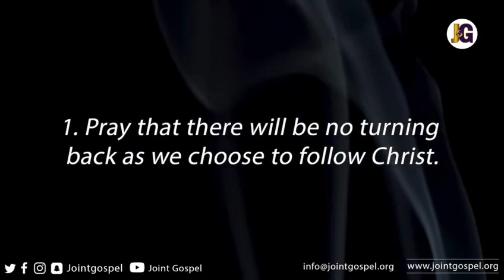The 3 C’s Of Life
Enjoy today’s devotion from Joint Gospel & The Wealthyland Family. Bringing you good news, weekly. We pray you’ll be blessed by this. In Jesus name, amen.